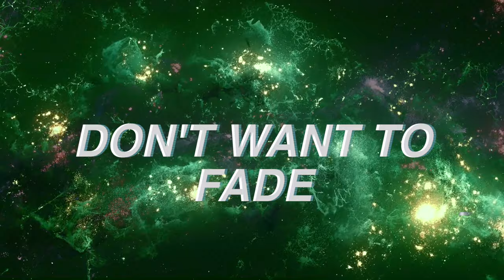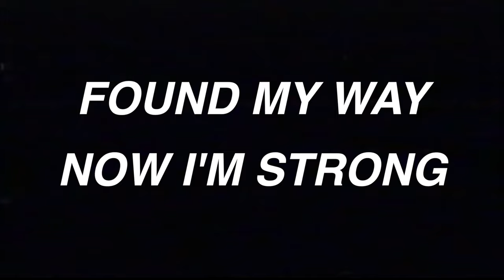Fruela - Live It Up [Official MV]